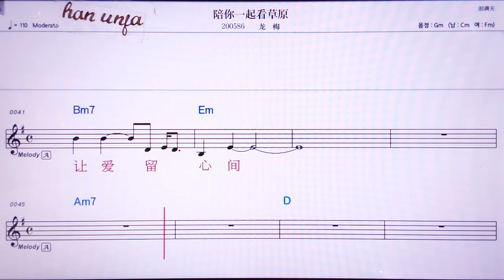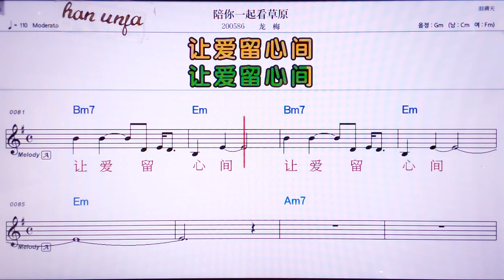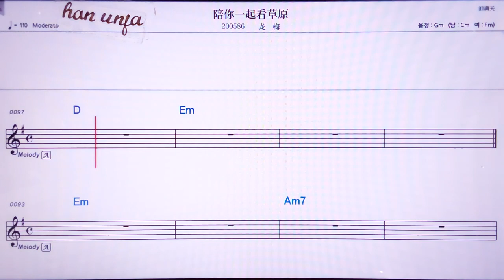💖페이니이치칸챠오위앤/룽메이 👍MR,노래방, 악보, 코드,Karaoke With Sheet Music